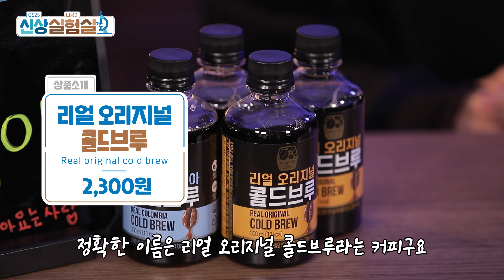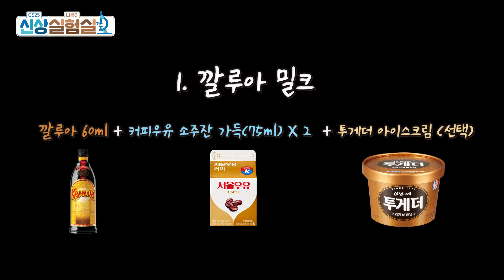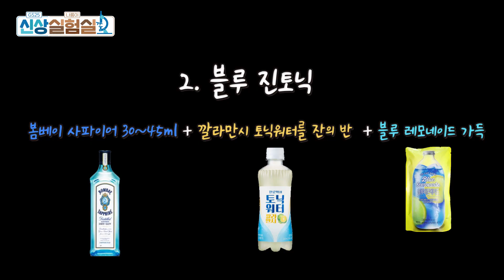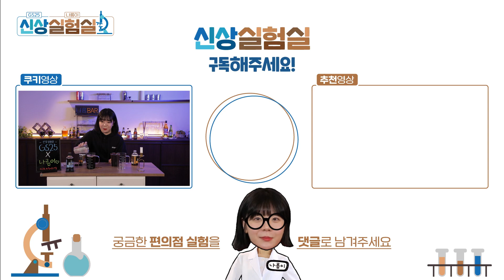알아두면 쓸모있는 알.쓸.술.팁.🥃 | 6월 신상실험실⚗️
빅볼 200% 활용법부터 편의점표 칵테일 레시피까지...🍸
혼술 퀄리티 높여주는 꿀팁! 신상 실험에서 전.격.공.개👀
영상에서 술냄새가 난다면... 기분탓 입니다 (〃▽〃)